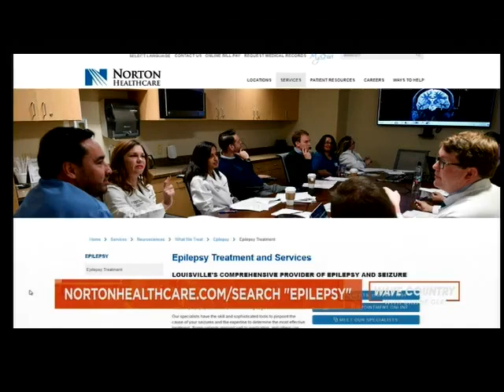Options for Treatment for Epilepsy and Seizures | Norton Neuroscience Institute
What are the treatment options for epilepsy?

About one-third of people with epilepsy are medication-resistant, meaning medication isn’t enough to control seizures, or the side effects are too severe. Epilepsy surgery may be an option for you if at least two different medications fail to control your seizures, or the side effects of the medications are life-altering.

From pinpoint lasers to pacemakers for the brain, new advancements are revolutionizing the way epilepsy patients receive treatment. David A. Sun, M.D., Ph.D., neurosurgeon with Norton Neuroscience Institute, discusses the latest technology and a more comprehensive approach to care.